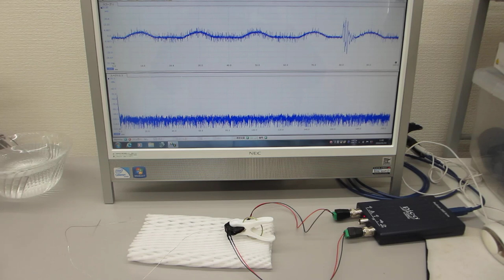超音波テスター：オシロスコープ100MHzタイプを利用した実験動画（ultrasonic-labo）